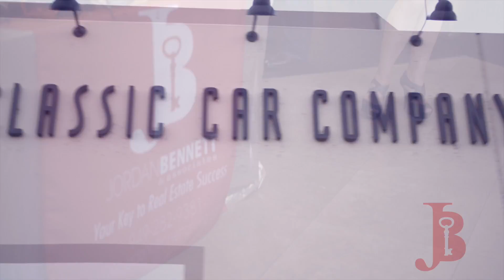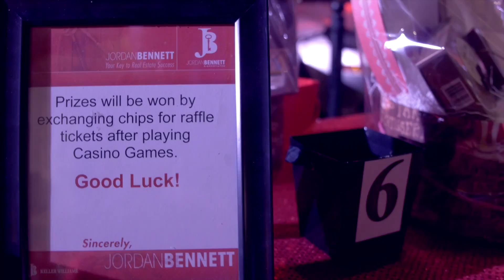JB Client Appreciation Party 2016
We love to celebrate our clients! The relationship goes far beyond the transaction when you work with Jordan Bennett & Associates.